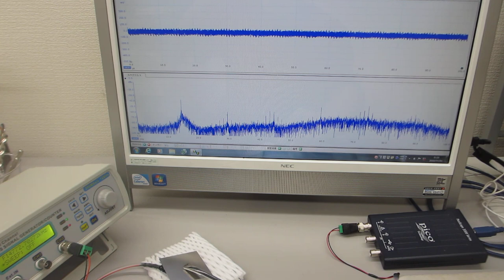超音波プローブの超音波特性を利用した実験（超音波システム研究所）